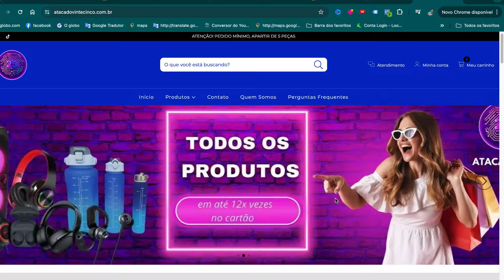Atacado 25 de março, com Garantia e Nota fiscal no maior fornecedor de eletrônicos da região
Atacado 25 de março, 5 peças e preço de atacado, abre de domingo a domingo👇🔥🚀
Acesso ao a catalogo, dúvidas, pedidos e site e muito mais, neste
Lista de produtos para economizar em suas compras e lucrar na venda

Aprenda a comprar no Paraguai de forma legal via RTU

Aprenda como fazer anúncios no facebook e no google

Confira as caixas de som mais vendidas das melhores marcas para compra on-line no site/app do AliExpress:

Entre no Grupo de Whatsapp Para receber dicas de Foz do Iguaçu e Roteiros e a Black Friday e saber sobre o feirão de hotéis:

Acesse este link para entrar na minha comunidade do WhatsApp DE OFERTAS DE IMPORTADOS

1. Baixe o app E ABRA SUA conta digital na nomad e Ganhe até $20 de cashback com a Nomad! USEO CÓDIGO MATHTERE20

Atenção ⚠️⚠️